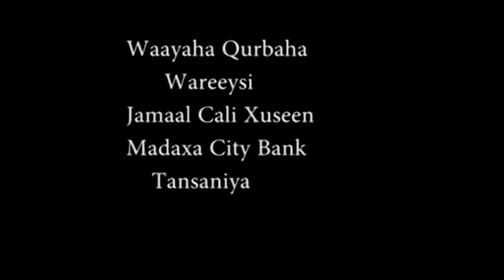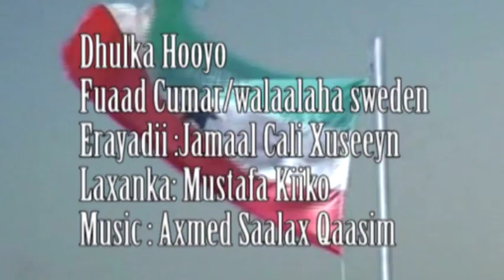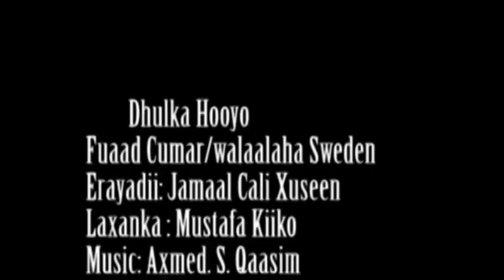Waayaha qurbaha with jamal ali husein